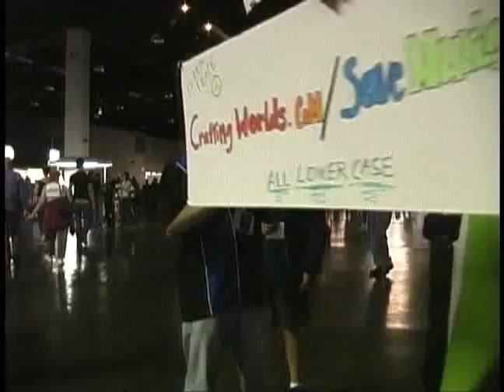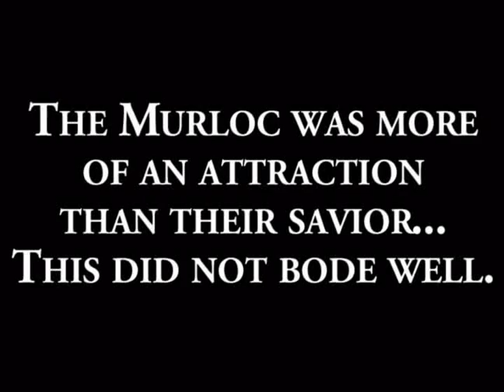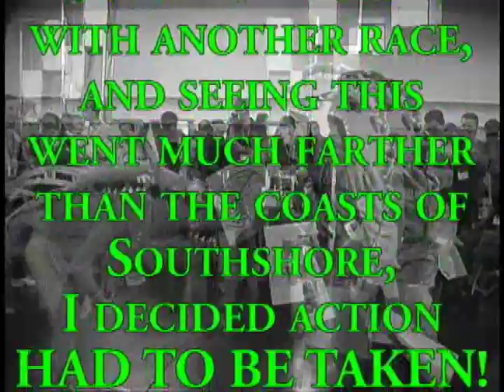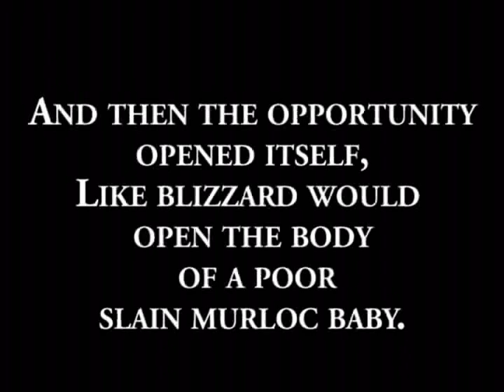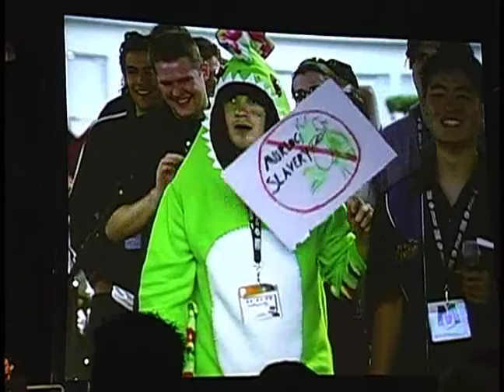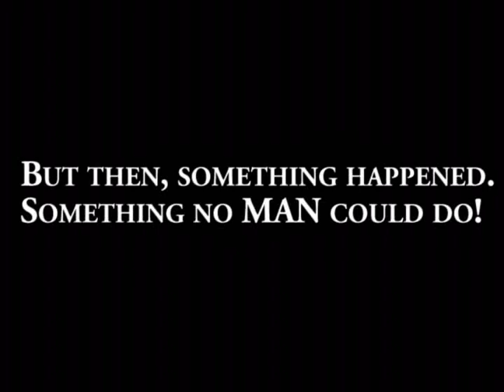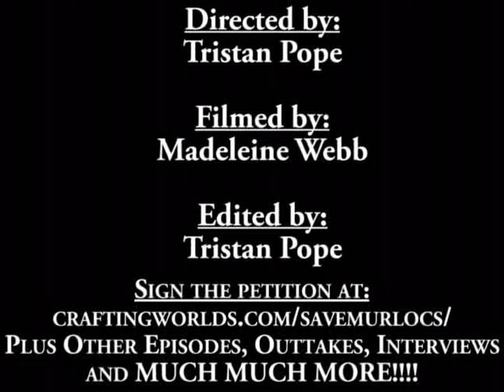Save The Murlocs Part I by The Godfather 2005 11 15